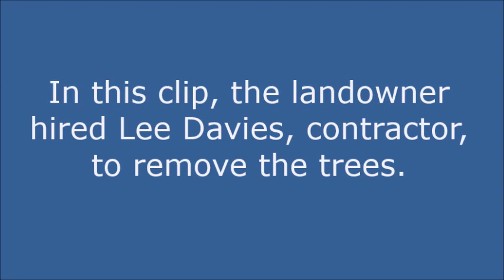Pulling Down a Few Trees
Landowner hires local goon to remove trees